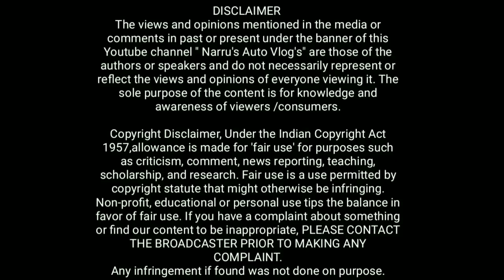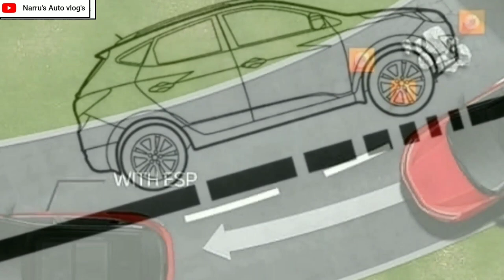NISSAN MAGNITE COMPACT SUV READY TO LAUNCH IN INDIA: निशान मैगनाईट कौम्पैक्ट एसयूवी NarrusAutoVlogs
1 : Nissan Magnite Compact Suv Ready To Launch In India
2 : Nissan Magnite Sub4Metre Compact Suv Launch Soon In India
3 : Magnite Nissan Compact Suv Launch Soon In India
4 : 2020 Nissan Magnite Compact Suv Coming Soon In India
5 : Nissan UpComing Compact Suv Magnite All Details
6 : Know All About Nissan Magnite Compact Suv
7 : 2020 Magnite Nissan Bs6 Compact SUV
8 : Bs6 Nissan Magnite Compact Suv India Launch Details
9 : Nissan Magnite Vs Maruti Vitara Brezza
10 : Nissan Magnite Vs Tata Nexon
11 : Nissan Magnite Vs Mahindra Xuv300
12 : Nissan Magnite Vs Hyundai Venue
13 : Nissan Magnite Vs Kia Sonet
14 : Nissan Magnite Vs Renault Kiger
15 : 2020 निशान मैगनाईट कौम्पैक्ट एसयूवी